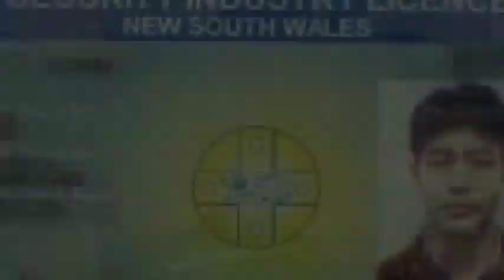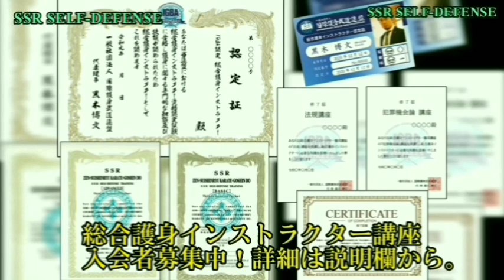剣護身術黒木代表の対刃物体術について、SSR河合主水の視点で回答します。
➡️DVD及びダウンロード-Tシャツ購入は銀行振込も可能です！

(お振込み口座 )

➡️総合護身インストラクターオンライン講座入会者募集中！講座内にてSSR護身術もオンライン受講できます！以下よりスクロールし詳細を記入、送信して下さい！